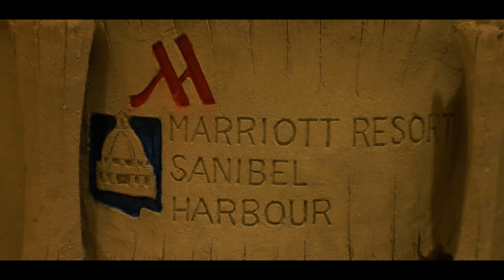"Sanibel Harbour Marriott Resort & Spa Demo" Sand Sculpture Timelapse 2017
"Sanibel Harbour Marriott Resort & Spa Demo" Sand Sculpture by John Gowdy 2017
Info:
Edited by Ludovico Menegon